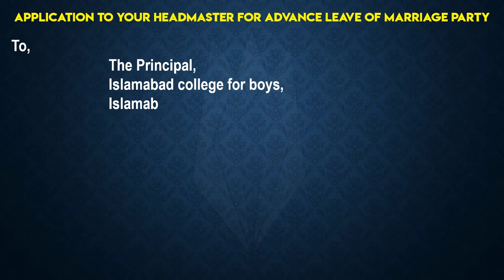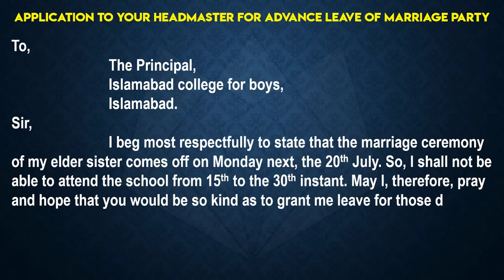How to write an application for marriage party | English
In this video, I will show you How to write an application for the marriage party.

How to Write an  Application Letter Step by Step

1. Outline: Just like you write an outline when you want to write an essay, it is also important that you write an outline when you want to write your application letter. The outline is the structure of what you want to write in your actual application letter. It is good that you make clear what you want to achieve, and all the things that you want your prospective reader to know.

An outline of your application letter will make it easy for you to write your application letter because you have the structure planned out already.

2. Write a Draft: After you must have done a structure for your application letter, then it is good for you to do a rough draft of the application letter before writing the original one.

When you are drafting your application letter, you can make use of the outline that you did earlier to serve as a guide for your application letter. At this point, you may not worry about grammatical mistakes and punctuation errors. This is to help you develop a prototype application letter.

3. Salutation: Salutation is one aspect of the application letter that is obvious. Most times that is what the reader will likely see first as soon as they open the letter. Since this is an important aspect of the application letter, you need to be careful.

It is important for you to know some tips on salutation before you start writing your application letter:

You should put a comma at the end of your salutation
If you are addressing more than one recipient, you should address the recipient as ‘Dear Sirs/Madams’.
If you don’t know the name of the recipient, you should address the person as ‘Dear Sir/Madam’.
If the recipient's gender is not known, you should address the person with the full name. Like; ‘Dear David Houston’.
 4. Tone: Reader can sense your tone from the way that you write. When you are writing your application letter, you must treat the recipient with respect. Be polite and use formal language when you are writing. Be careful not to use slang or ambiguous words.

5. Be Brief: As much as you need to give your perspective.
. Mention the purpose of your letter in the first paragraph because this is where the Reader will likely look at first.

6. Use Quality Paper: If you are sending a hard copy application letter, make sure you use a good and quality paper. Don’t tear out a sheet of paper from your notepad and use that paper to write your application letter. If you do that, your application letter will look scrappy and rough.

7. Proof-reading: proof-reading your application letter will help you see errors that you would need to fix before you send your application letter. You can read your application letter out loud to yourself to see some errors.

Check the spellings on your application letter and punctuation errors. You can use Grammarly.com to check your spellings and edit your errors.

 8. Ending your application letter: When you are sending your application letter, you should make sure that your tone matches the tone of the letter. A formal letter closing is polite, courteous, and respectful.

These are common closing that you can use to send your application letter:

‘Sincerely’ or you're ‘faithfully’
‘Yours Truly’
‘Faithfully Yours’